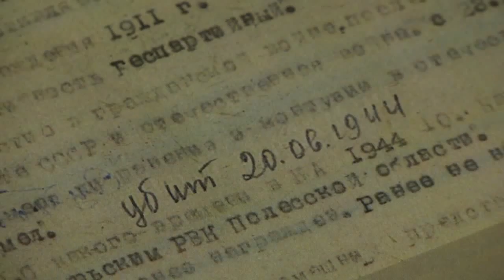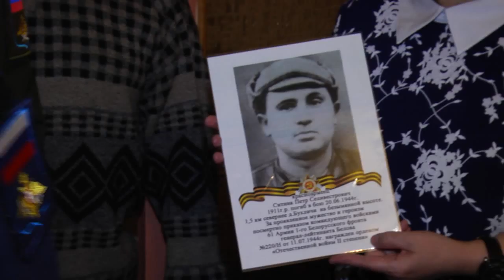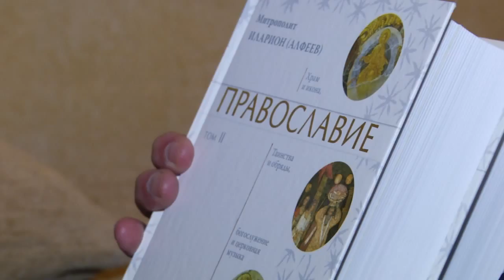Награда нашла своего адресата